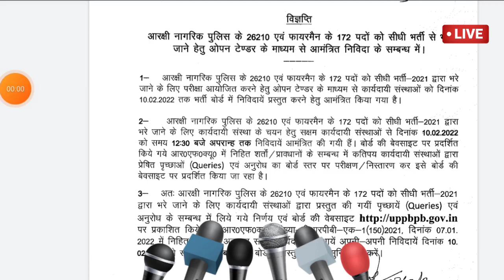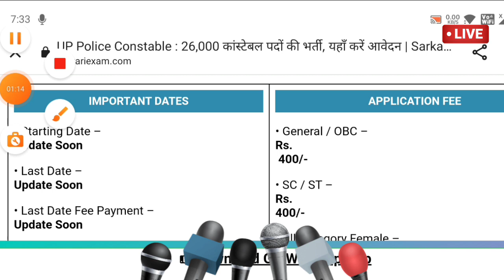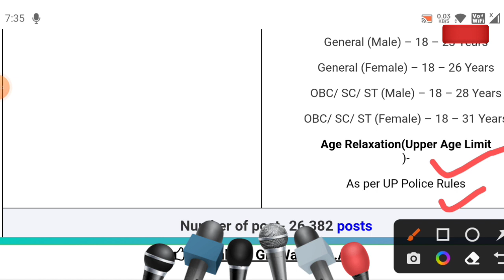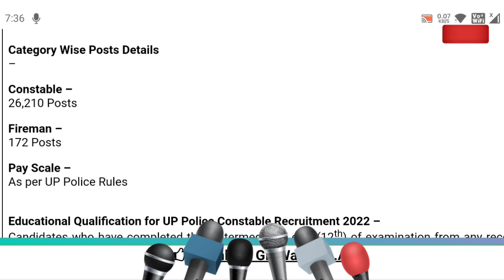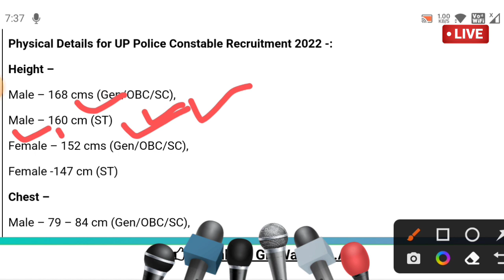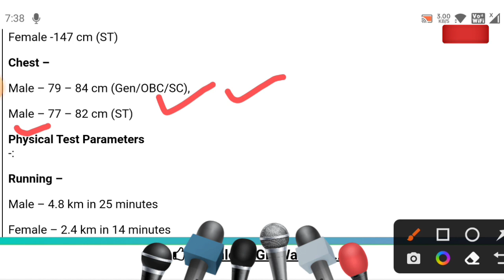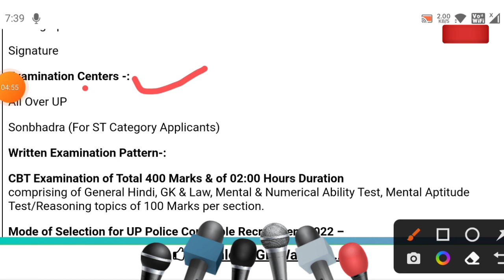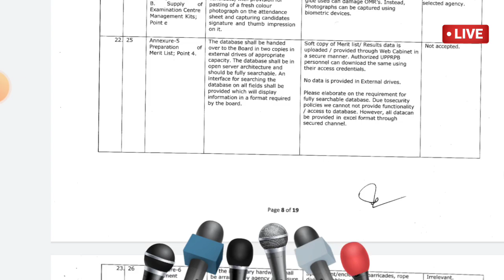Up Police New Vacancy 2023 | UP Constable New Vacancy 2023